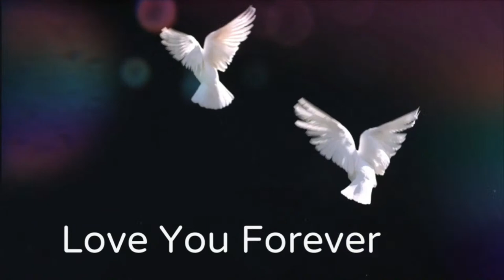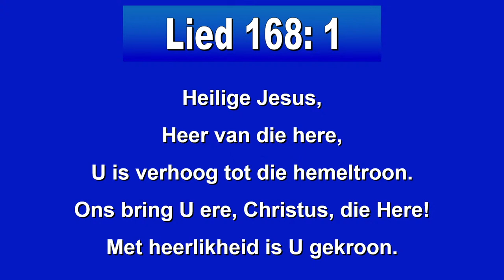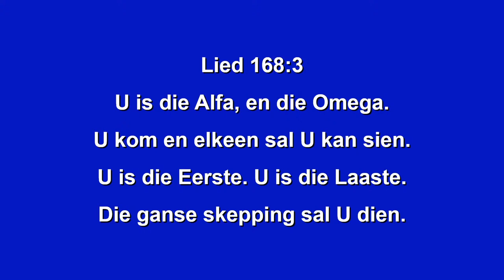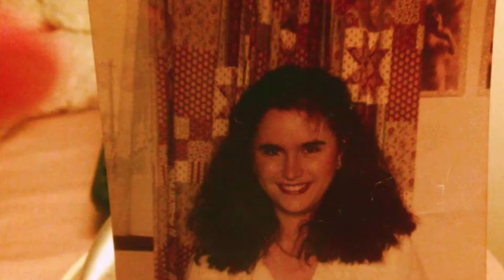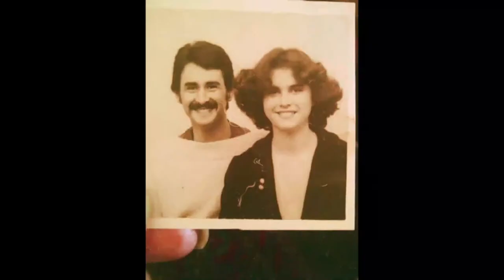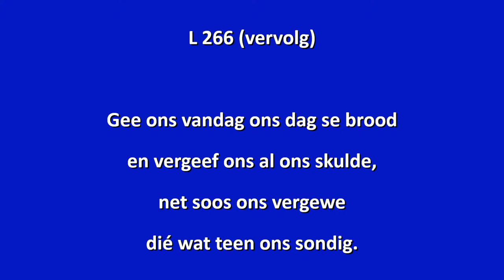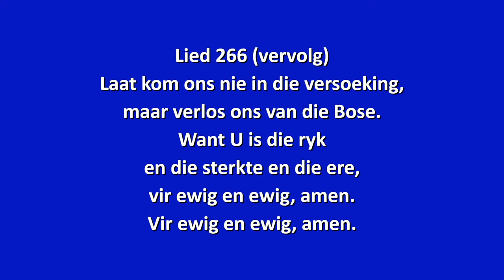Troosdiens vir Minerva van Zyl